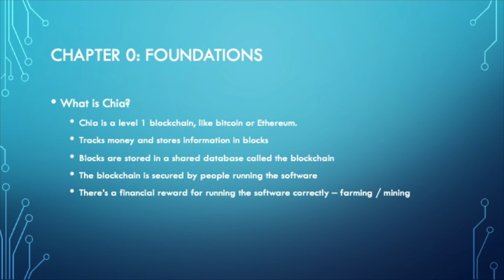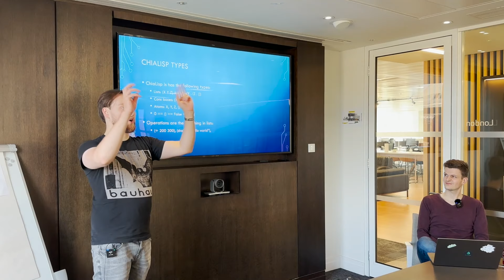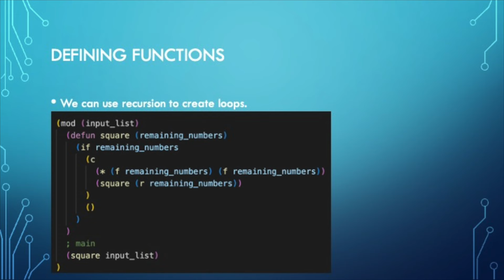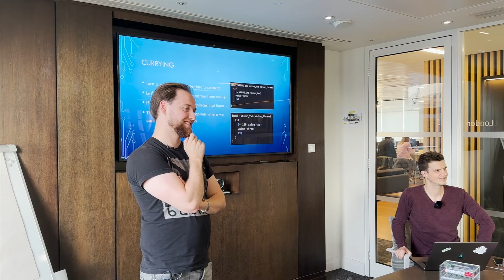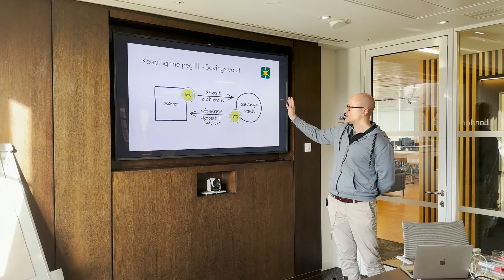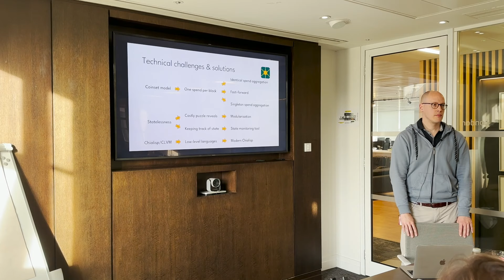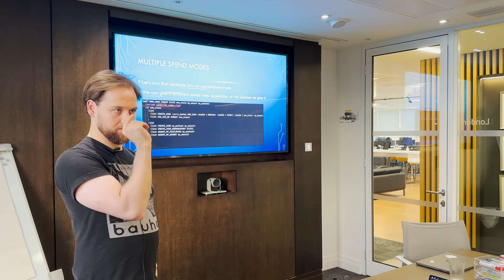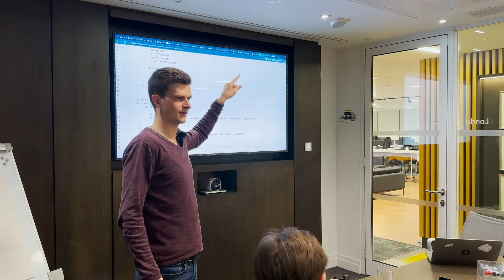Chialisp Workshop | XCH LDN 2023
Learn the basics of Chialisp in this workshop presented at XCH LDN in November 2023.